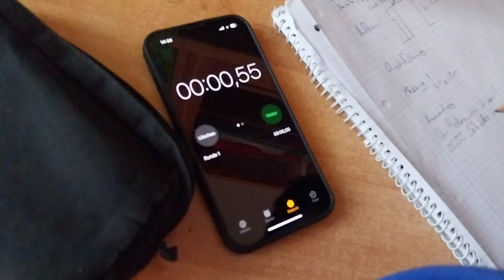10. Dezember 2023(2)